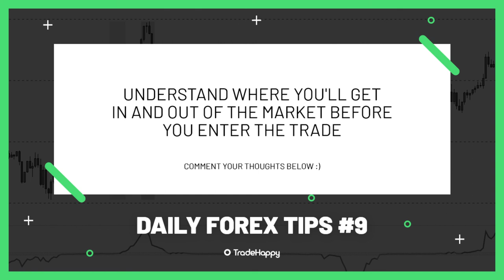Forex Tips And Tricks | PLAN YOUR TRADES | Daily Tips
Timestamps
0:00 Intro
0:09 Start of the video